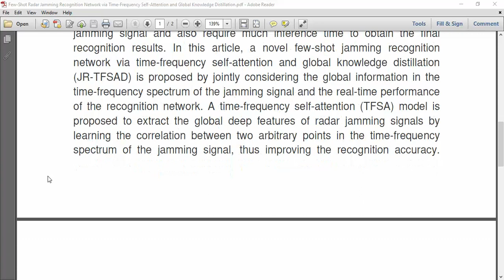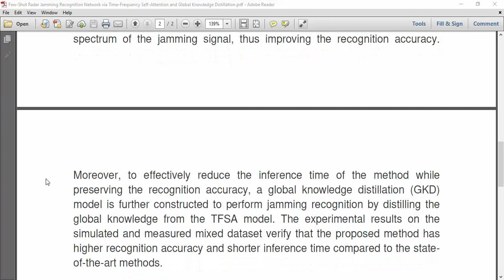Few Shot Radar Jamming Recognition Network via Time Frequency Self Attention and Global Knowledge Di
Few Shot Radar Jamming Recognition Network via Time Frequency Self Attention and Global Knowledge
IEEE PROJECTS 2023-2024 TITLE LIST

* Complete Source Code
* Complete Documentation
* Complete Presentation Slides
* Flow Diagram
* Database File
* Screenshots
* Execution Procedure
* Video Tutorials
* Supporting Softwares

Support Specialization
* 24/7 Support
* Ticketing System
* Voice Conference
* Video On Demand
* Remote Connectivity
* Document Customization